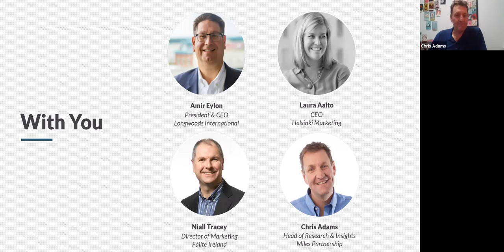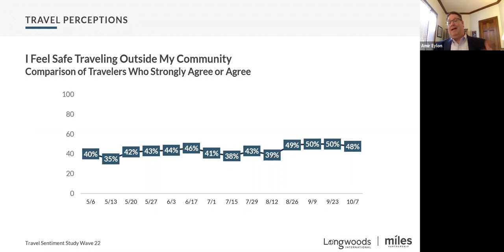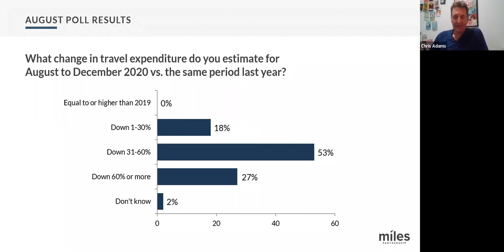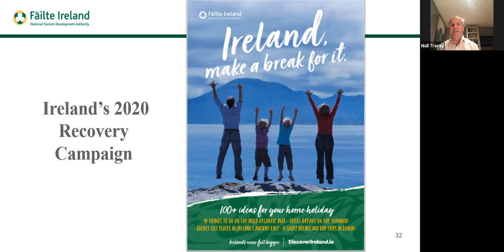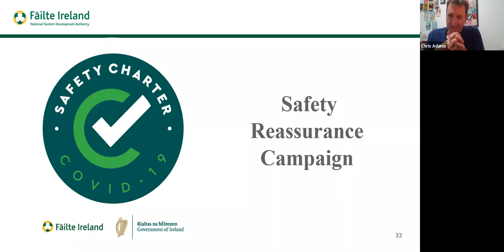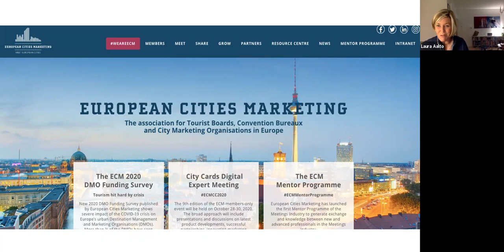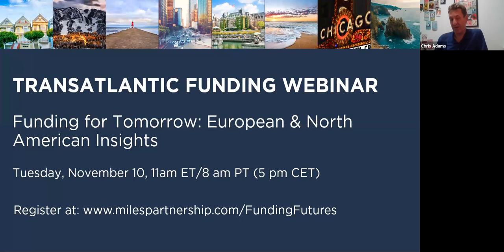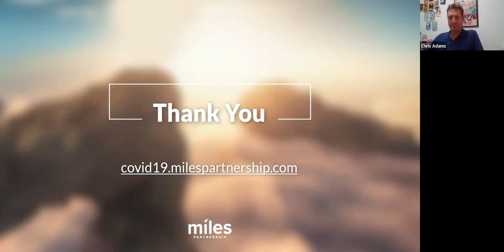Clarity in a Time of Crisis Edition 10: U.S. Fall Travel Sentiment & Insights from Europe